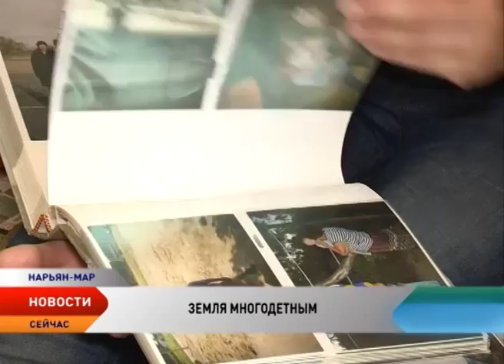Более двухсот многодетных семей НАО в ближайшее время получат долгожданные земельные участки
Более двухсот многодетных семей в ближайшее время получат долгожданные земельные участки. В этом году в окружной казне на эти цели предусмотрено 20 миллионов рублей, в 2016 — 138 миллионов. Когда будет проводиться выдача участков и где начнут строиться дома для больших семей, узнала съемочная группа телеканала «Север».

Закон о безвозмездном выделении земельных участков многодетным родителям был подписан еще в середине 2011 года. После того как документ вступил в силу, Ксения Ситникова подала заявление и встала в очередь. Но, увы, о своем доме она пока только мечтает.